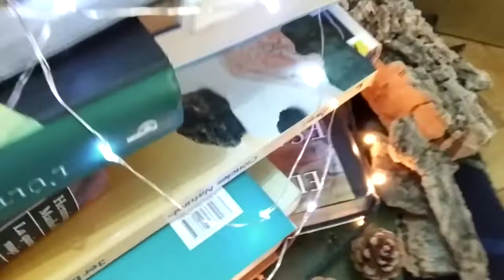Mi decoración navideña | Vlogmas 11 || Magalí Moon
Hoy os muestro mi decoraciónnavideña como grabo el DIY que subí ayer a mi otro canal